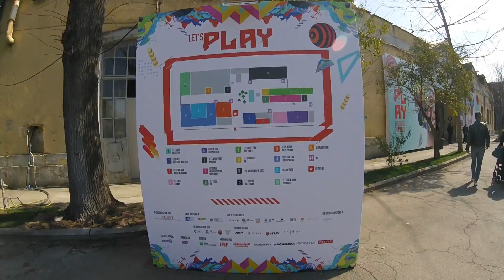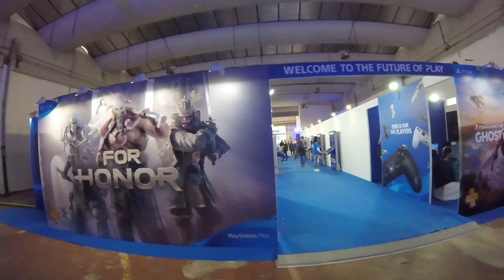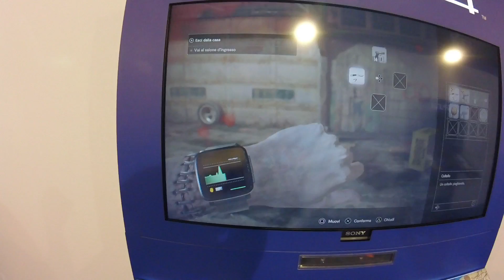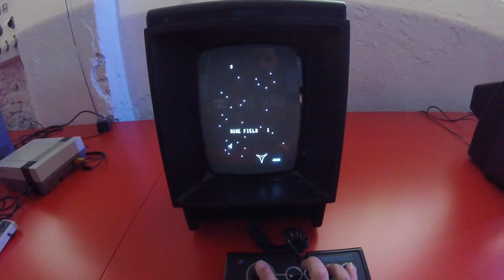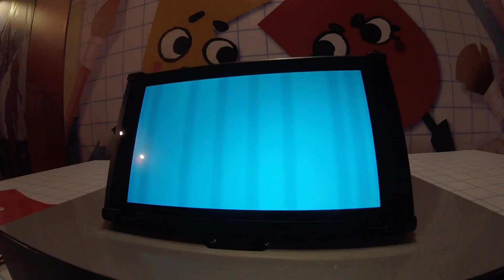Let's Play VideoGame Festival Roma 15/03/2017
Let's Play VideoGame Festival Guido Reni District Roma 15/03/2017

***i do not own songs used in the video. such things are property of the rispective copyright owners. this footage is used esclusively for personal non profit purposes, such as filming a day having fun at a videogame convention in rome***